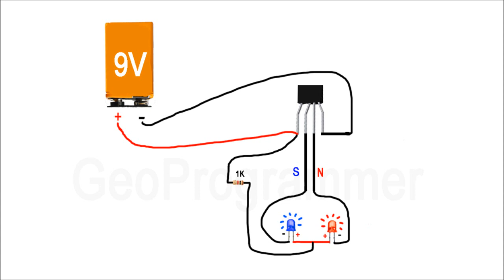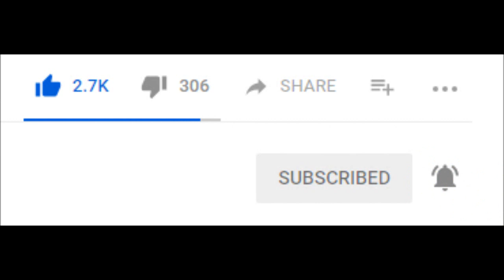How to Make Magnet Polarity Detector